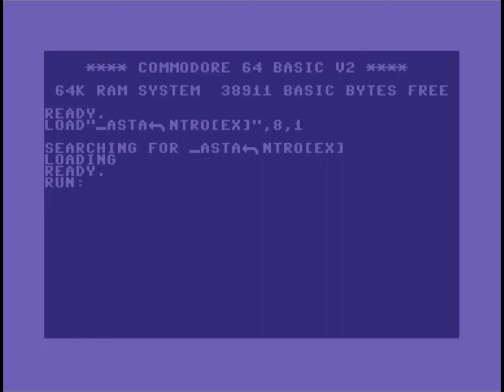C64 Crack Intro: Rasta Intro 2022 by Excess! 3 September 2022!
Released At :Excess & Abyss Connection Party 2022
Airwolf/F4CG